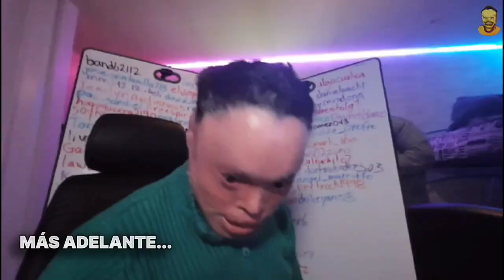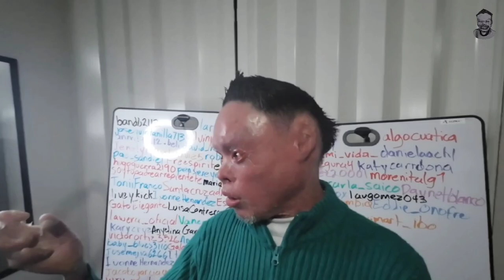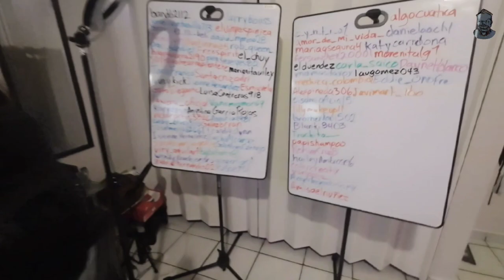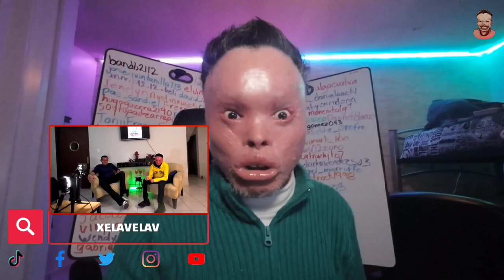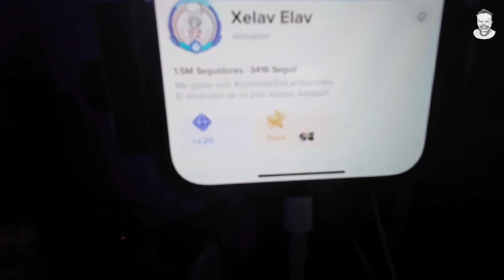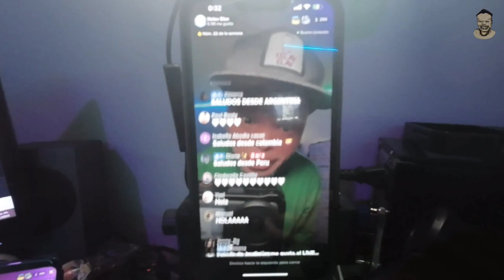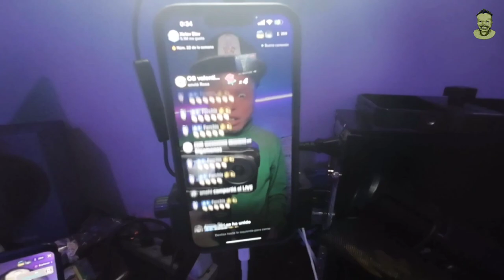ME TARDE UN AÑO CON ESTE PROYECTO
Amigos en este vlog les cuento un poco de la idea y como se dio el hacer este proyecto que se llama Podcast Sin Limite, espero les guste.